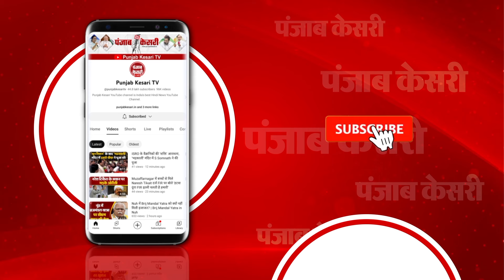Haryana Assembly Elections, 2024 Updates: हरियाणा का ‘रण’, सभी सियासी दलों का केंद्र बिंदु बने दलित!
साल-भर जिनकी कोई खैर-खबर ना पूछे वो दलित चुनाव आते ही सभी पॉलिटिकल पार्टियों के लिए इंपॉर्टेंट हो जाते हैं... इस बार हरियाणा के चुनाव में भी ऐसा ही देखने को मिल रहा है...